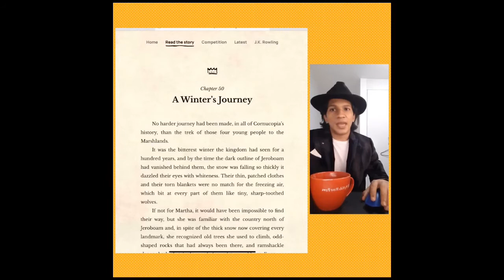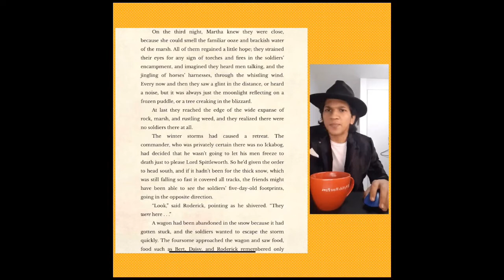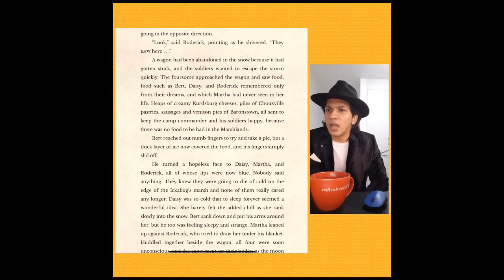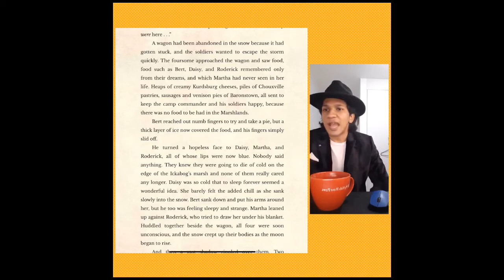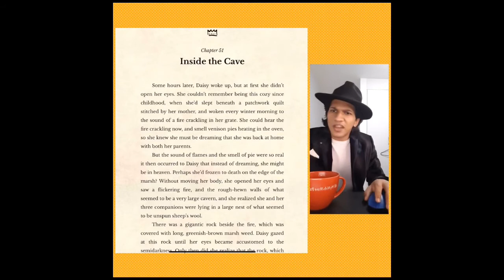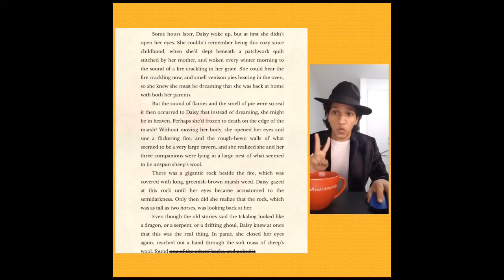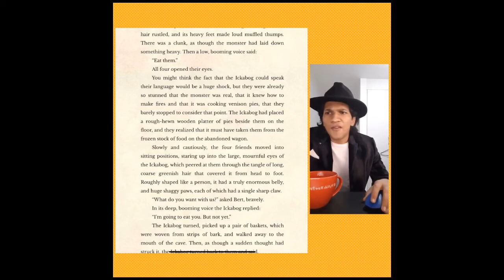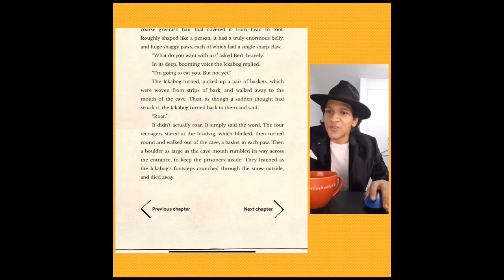Chapters 50 & 51 The Ickabog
Our guest reader for today is Allan Watson, an artist, performer and producer who has played several roles in Panama’s theatre circuits and is currently competing on a Television show where he has the incredible challenge of imitating and performing like Michael Jackson.  We hope you enjoy his reading and you can follow his competition journey on Instagram @allanwatsonmj.
We apologize the chapters were uploaded out of order, there was a delay due to Allans participation and heavy preparation for his show.